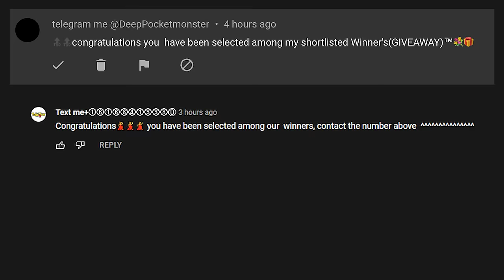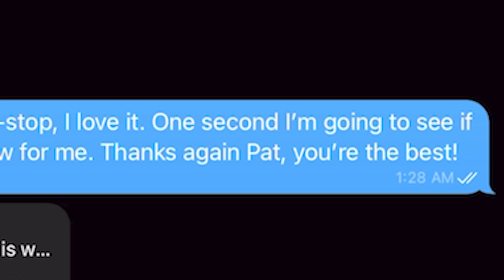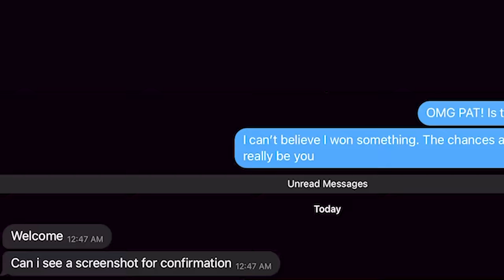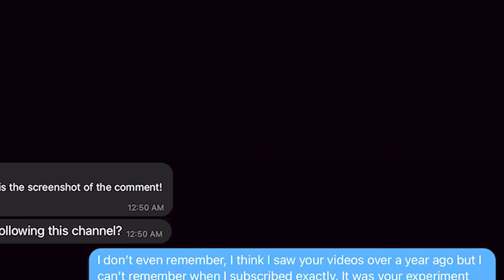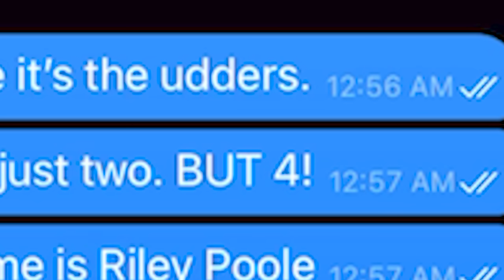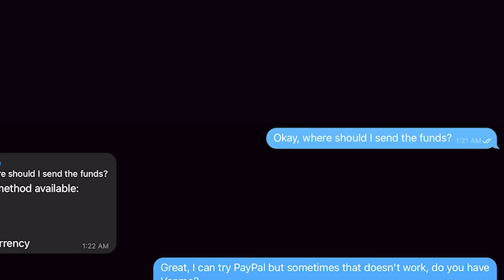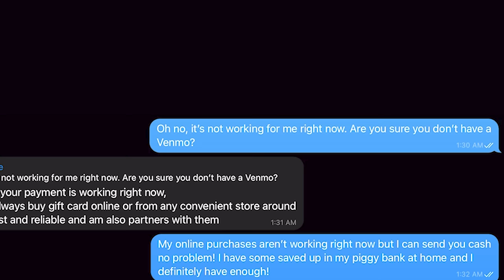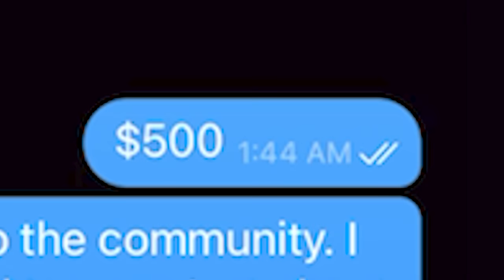I Confronted These Pokémon Scammers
It's time to take down the YouTube comment scam bots! The Pokémon community has been dealing with these scammers' relentless replies to comments on videos across the board, and something has to be done about it. In this video, I reply to these scammers who are pretending to be @PokeRev, @Leonhart, and myself to find out what they do, who they are, and to waste their time.

Scammers will create YouTube accounts impersonating a channel, then reply to comments on the real channel saying those commenters won a prize and ask to reach out on a chat app like Telegram. There they will attempt to scam you for "shipping costs" of an item you will never receive.

If you ever win a giveaway here on Deep Pocket Monster, know that you will never be asked to pay for anything.

✉️ Want to send me something in the mail? Thanks! Send it here:

Pat Flynn
10531 4S Commons Dr STE 524